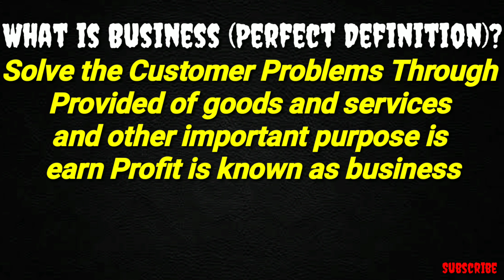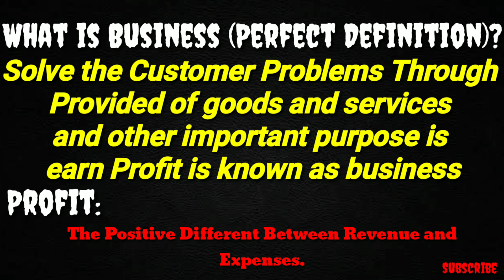What is Business? (Hindi/Urdu)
Welcome in my IT base Channel. An easy way to learn Computer. In this channel we provide all computer related Topics. ( Computer Basics ) ( Internet Technology ) & ( Web Development )

N L Learning Channel Providing you very short and long informational & basic conceptual  videos in very simple and easy way.